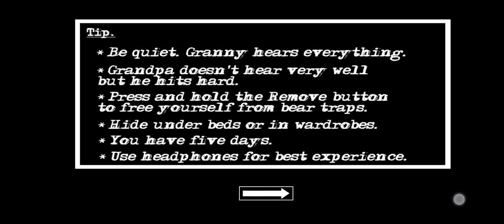September 26, 2023